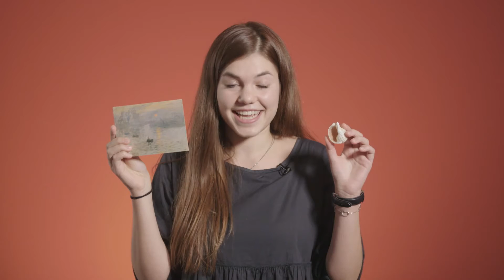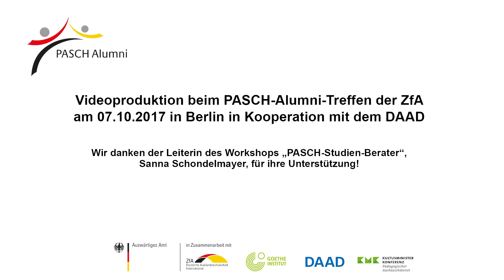Mentorin Silvia Amadori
Silvia Amadori studiert in Heidelberg und stellt sich als Mentorin vor. Mehr über Silvia und weitere Mentorinnen und Mentoren findet ihr auf dieser Seite

Sie sind Studienanfänger/in in Deutschland und wünschen sich jemanden, der Ihnen in der Anfangszeit mit Rat und Tat zur Seite steht? Dann sind Sie hier genau richtig. Das Mentoring-Programm der Initiative „Schulen: Partner der Zukunft“ (PASCH) bietet Alumni, die ein Studium in Deutschland beginnen oder begonnen haben, die Möglichkeit, sich mit erfahrenen PASCH-Alumni, die bereits in Deutschland studieren oder ein Studienkolleg besuchen, zu vernetzen.